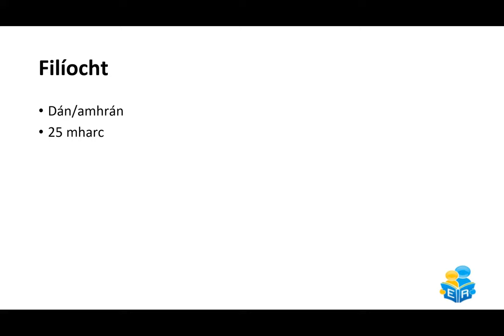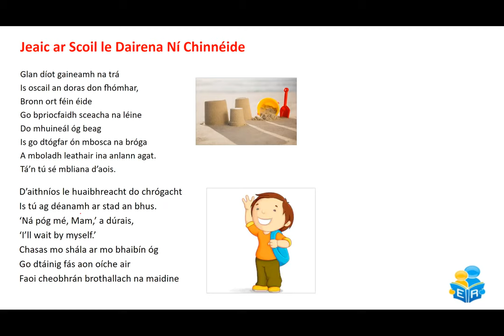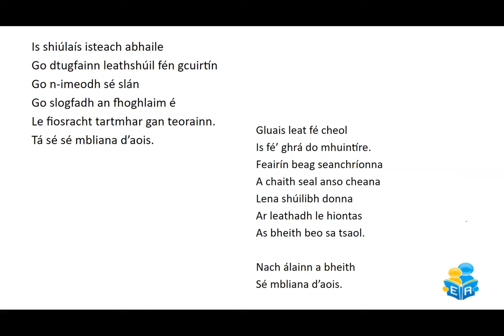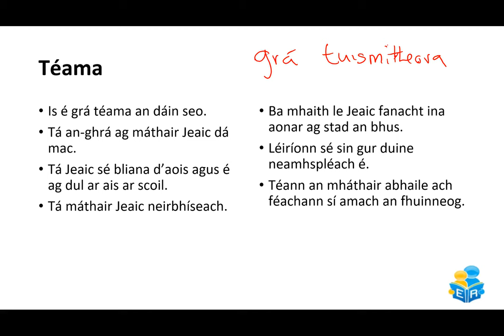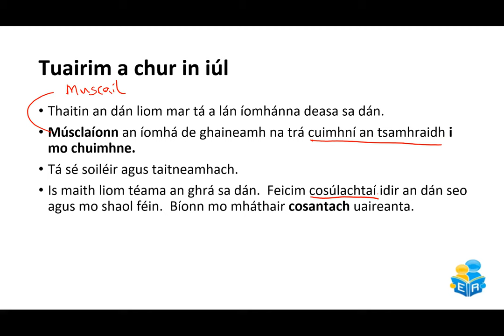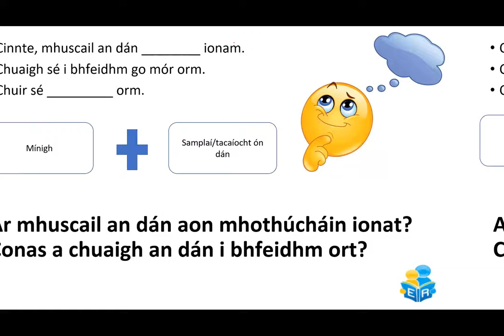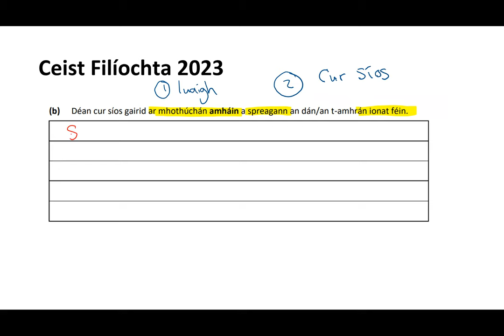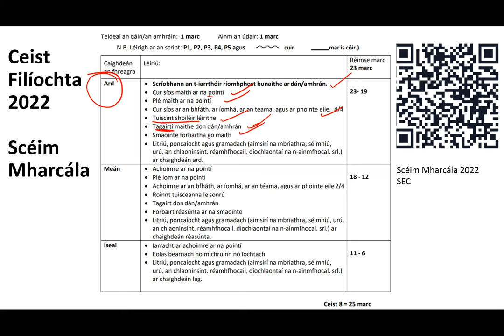JC Irish - Filíocht; Jeaic ar Scoil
In this Saturday session video, Arlene will discuss the different components related to the study of poetry for Junior Cycle Irish. She will use an example of Jeaic ar Scoil by Daireana Ní Chinnéide and discuss how to answer previous exam questions in line with marking schemes.

ExamRevision is Ireland’s leading video tutorial website for students and teachers. ExamRevision provides high quality resources which are in line with the Junior Cycle and Leaving Certificate specifications. Our expert teachers have created video tutorials, Powerpoint presentations, notes/resource packs, an exam builder, self-correcting quizzes and much more to allow students to deepen their knowledge.

ExamRevision provides instant feedback through our self-correcting quizzes which facilitate teachers in motivating and further developing their students' knowledge in a fun and collaborative environment. Teachers can assign video tutorials and quizzes as homework tasks and review student engagement through their progress tracker.

Learn 🤓 Challenge❓Success🏆